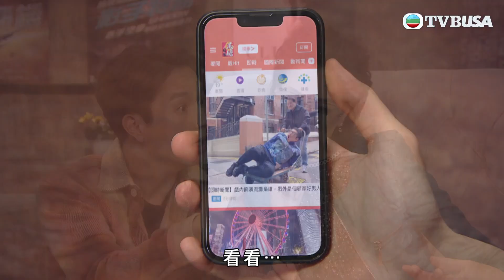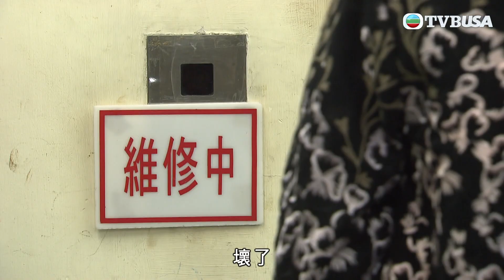愛．回家之開心速遞 | 第1527集（加長版精華） | 玩大咗，點收科？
愛．回家之開心速遞 | 第1527集 | 樹根在片場擅自取去朗拿度的輪椅，被Ceci人贓並獲。Ceci欲開除樹根，碰巧凌凌發現網上刊登了樹根用手推車運載樹仁的圖片，樹根遂謊稱取走輪椅是為了照顧行動不便的樹仁，成功矇騙Ceci。樹根為了圓謊，着樹仁假裝腳傷，並向公司告假一個月。樹仁卻因有工作在身，與Ceci狹路相逢；Ceci見樹仁走動自如，樹仁唯有編造另一個更大的謊言……